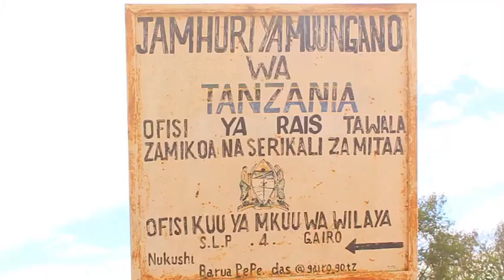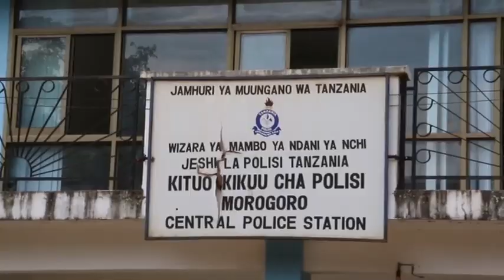Star TV Habari